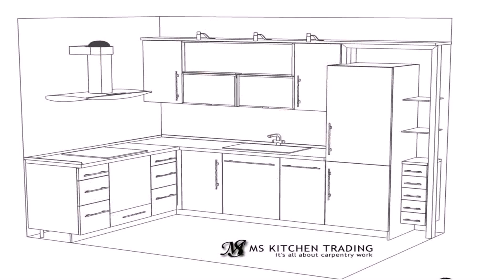L Shaped Home Design Images - Gif Maker DaddyGif.com (see description)